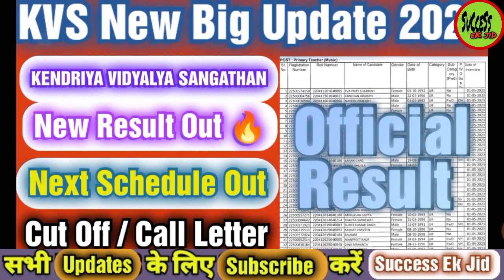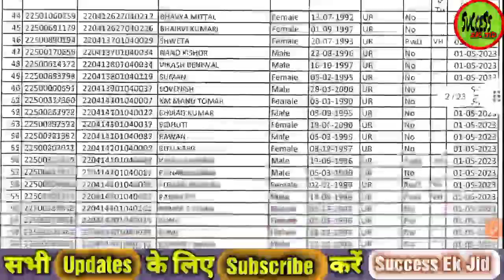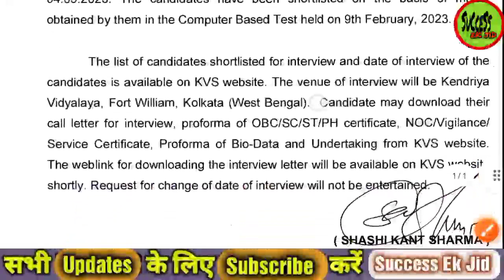KVS New Result Out 🎉 ! KENDRIYA VIDYALYA SANGATHAN Result Out ! Next Process ! Interview ! Cut Off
AOC Bharti Special Notes What's app On = 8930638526

41 fad admit card out, 41 field Ammunition depot 56 apo, 41 fad 56 apo medical certificate, 41 fad material assistant, 41 fad tradesman physical, 41 fad location, 41 fad form documents, 41 fad admit card, 41 fad physical date, 41 fad exam date, 41 fad special batch, 41 fad tradesman special batch, 41 fad Fireman special batch, 41 fad ma special batch, 41 fad joa ldc special batch, 41 fad mts special batch, Asc Centre South 2atc, Asc Centre South 2 atc admit card